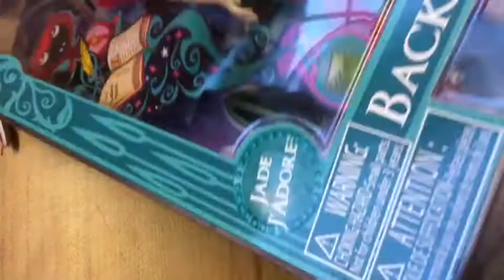Doll Haul # 50 Bratz, Shibajuku And Moxie Teen - ADULT COLLECTOR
A really great haul this week so happy with the dolls - I hope you enjoy :)